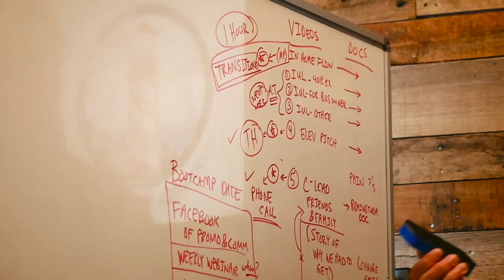Born To Preach | My Living Legacy | Ep. 13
In this episode, Tyler gets featured in the Just Create Podcast with Thomas Duran and talks about the intent behind launching a personal brand via social media.